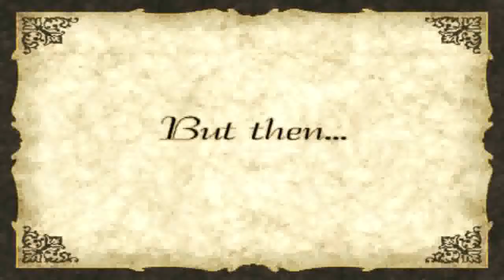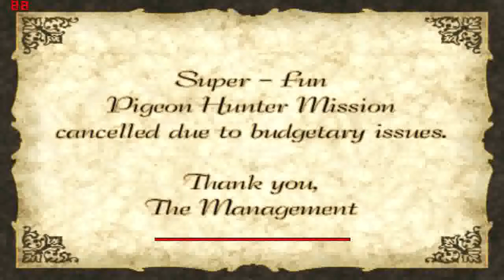Postal 2 A Week In Paradise Odc 10